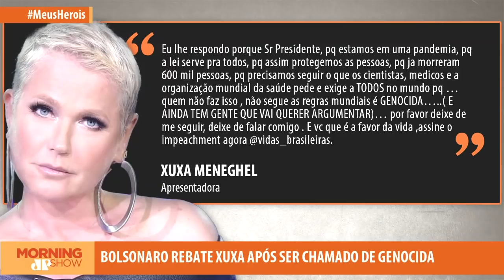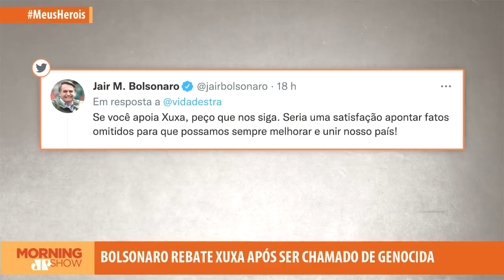Bolsonaro REBATE Xuxa após ser chamado de GENOCIDA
O presidente Jair Bolsonaro rebateu a apresentadora Xuxa Meneghel, a rainha dos baixinhos, que o chamou de 'genocida', e pediu que os seus apoiadores a deixem de seguir nas redes sociais. A declaração ocorreu após o Bolsonaro ser vetado de assistir um jogo do Santos, na Vila Belmiro, por não ter se vacinado contra a COVID-19. Bancada comenta a troca de farpas.